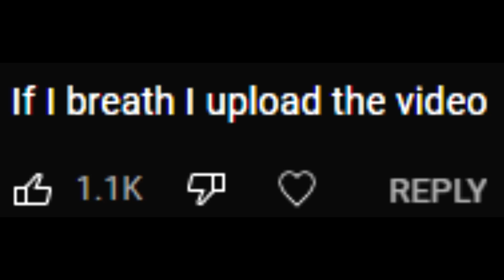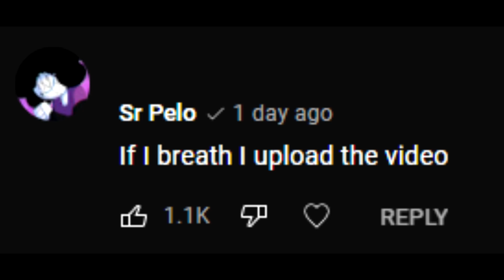Dumb Ideas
AHAHAHAAAAAA
- Probably @SrPelo